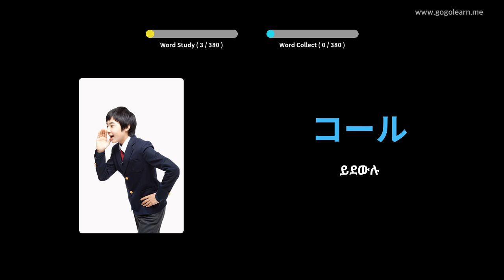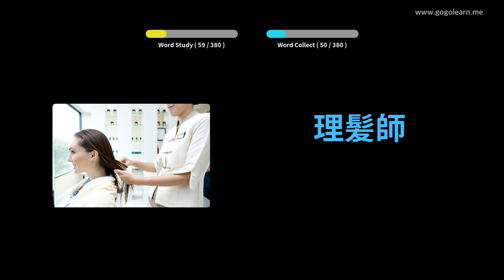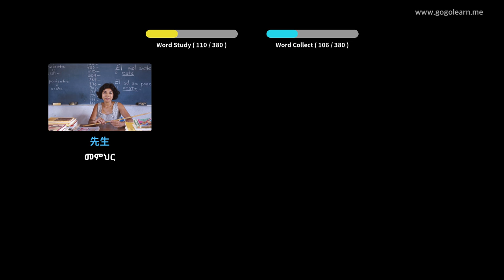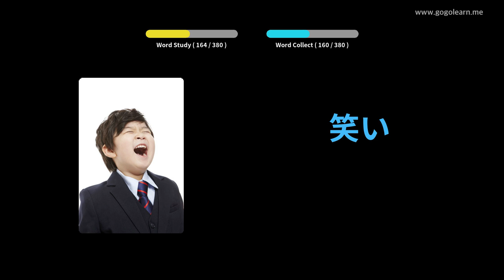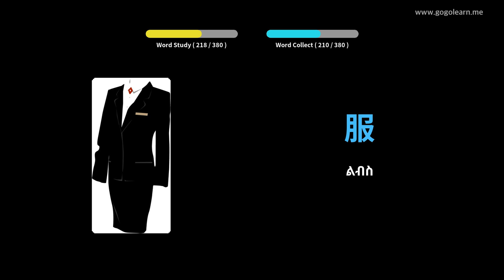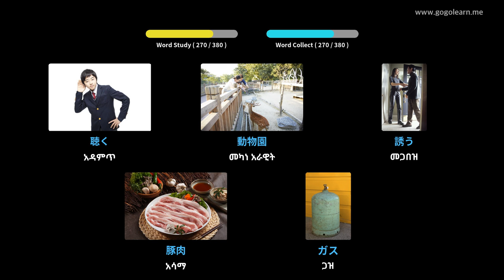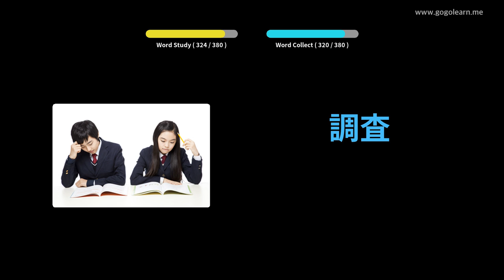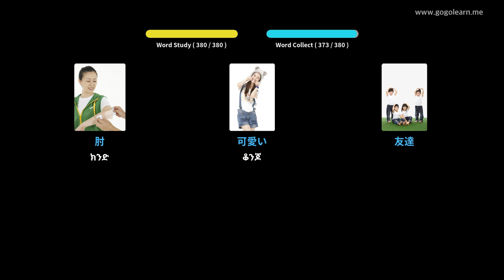የጃፓን ቋንቋ መዝገበ ቃላት መሠረታዊ ልጆች | Golearn